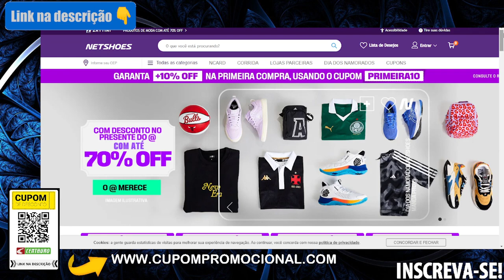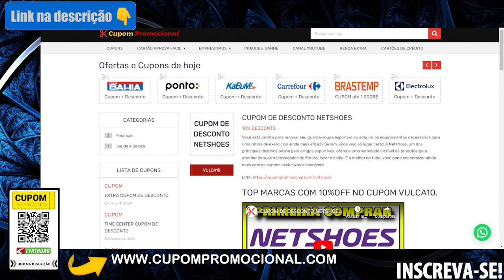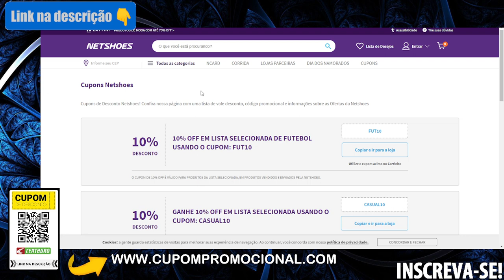CUPOM DE DESCONTO NETSHOES PRIMEIRA COMPRA - Cupom Netshoes 2024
🔴Amazon Music teste 30 dias Gratis

AVISO!